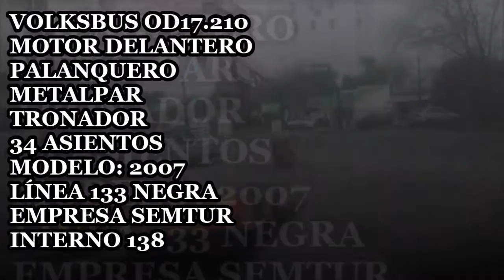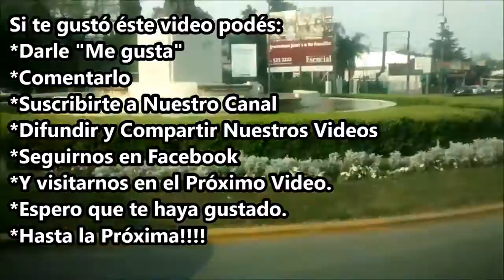🎧 SEMTUR - 138 (Volksbus OD17.210)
SONIBUS ES LA BASE DE SONIDOS, VIDEOS Y COMPILACIONES DE COLECTIVOS URBANOS, INTERURBANOS Y DE LARGA DISTANCIA CREADA PARA DISFRUTARLA JUNTO A VOS.

CADA
CADA
CADA
NOS SIRVE PARA SEGUIR CRECIENDO Y EXTENDIENDO ÉSTA PASIÓN POR TODO EL MUNDO Y DIFUNDIRLO CON ORGULLO.

Datos Técnicos:

Línea: 133 Negra
Destinos: Rosario - Funes
Medios de Pago: TSC (Tarjeta Sin Contacto) y Monedas
Interno: 138
Empresa: SEMTUR (Sociedad del Estado Municipal para el Transporte Urbano de Rosario.
Chasis: Volksbus OD17.210
Transmisión: Palanquero
Caja Automática: ZF
Cantidad de Marchas: 6
Cantidad de Cilindros: 6
Ubicación Del Motor: Adelante
Piso: Con Escaleras
Carrocería: Metalpar
Modelo: Tronador
Cantidad de Puertas: 2
Cantidad de Asientos: 36
Marca de los Asientos: Grammer
Año: 2007
Fotos: Sonibus.
Video: SONIBUS
Contenido del Video Filmado: Yendo de Funes Hacia Rosario por Ruta 9.

Espero que les haya gustado éste video.